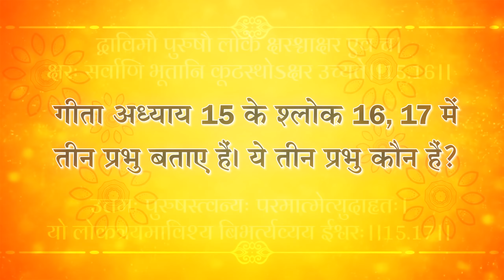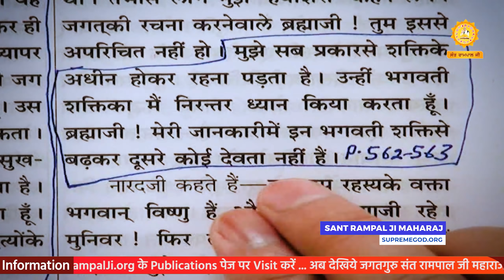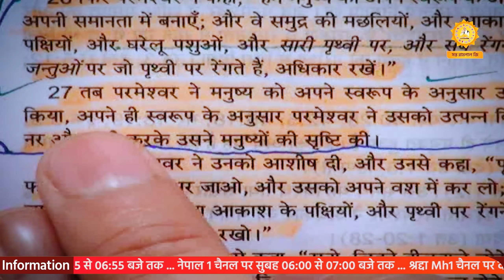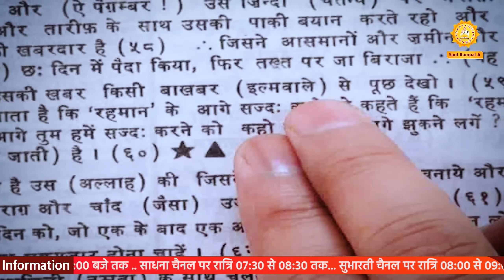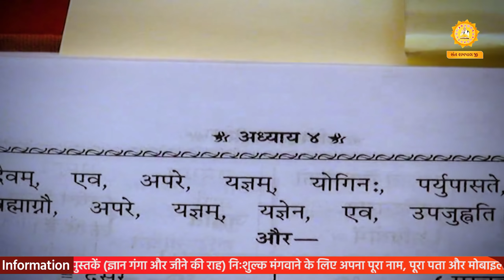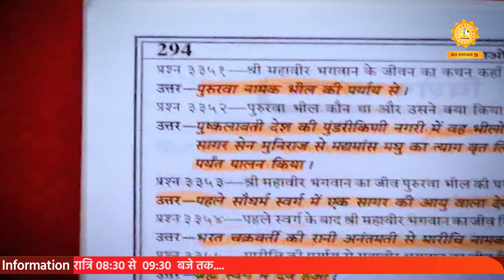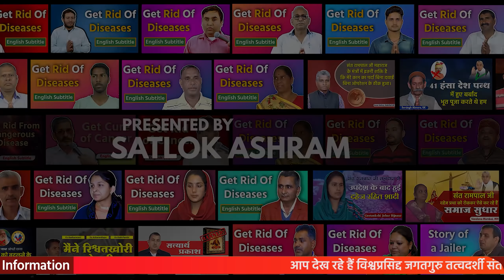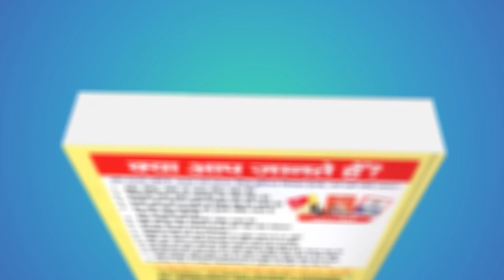बहदे का अंग | जैनियों और नागा साधुओं की तरह नंगे घुमने से कोई लाभ नहीं | Sant Rampal Ji LIVE